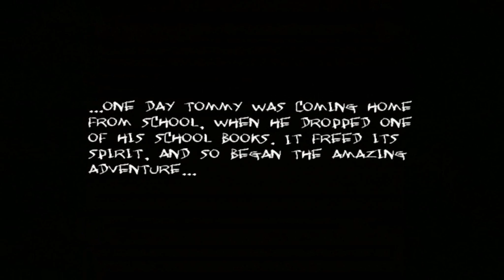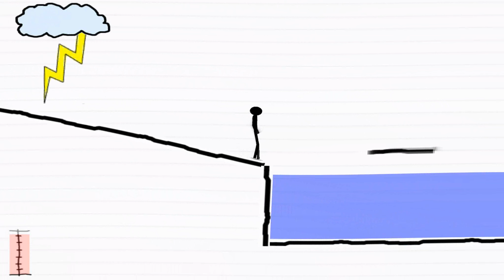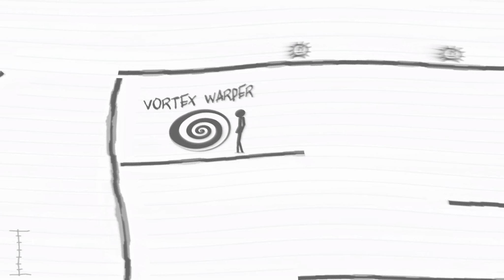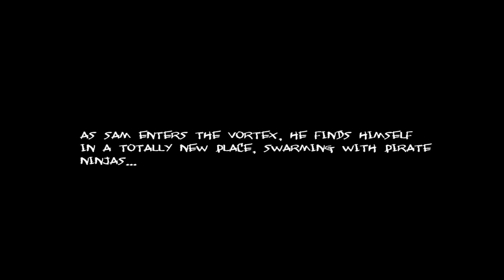Max Payne 2 Mod Sketchbook Sam Chapter 1 PC Playthrough HD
Your goal is to reach the end of the level, the "vortex warper", that warps you to the next level/worldmap. You will encounter numerous villains. Majority of them can be defeated by simply jumping on them (Space bar + W or S). Some cannot be killed and only harm you if you try jumping on em, so be careful.

There are 3 pickups in the mod. First is the syringe that replenishes your health. The second one is the pill that makes you immortal for a short time. Finally the third one is a NES cartridge. Collect them all (total 4) and you unlock a bonus exit vortex in the last level, below the real vortex...

Controls are simple. Use W to go forward, S to go backwards. Use mouse to turn around and space to jump. You can also try pressing the right mouse button while pressing W, to perform a forward dodge...